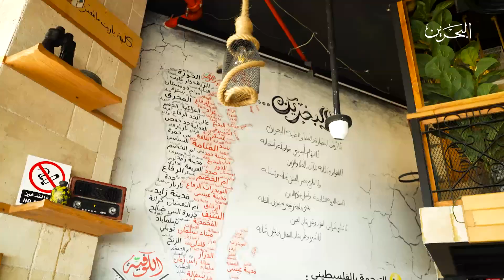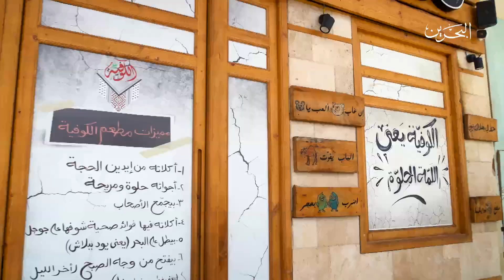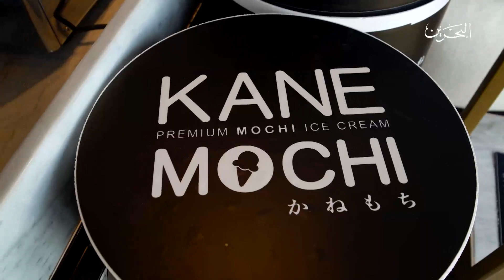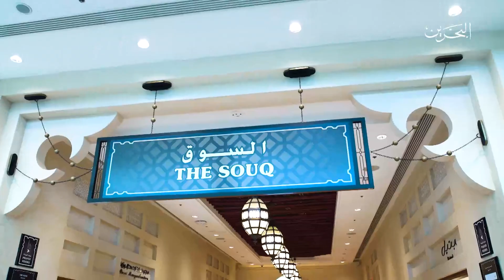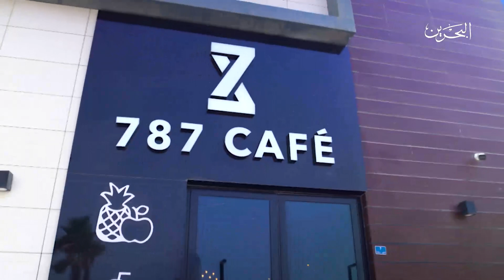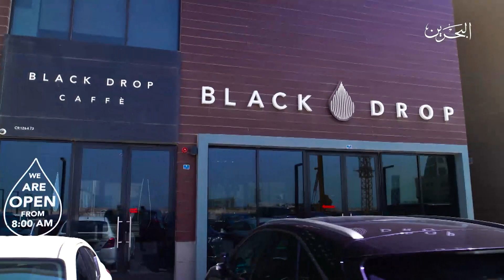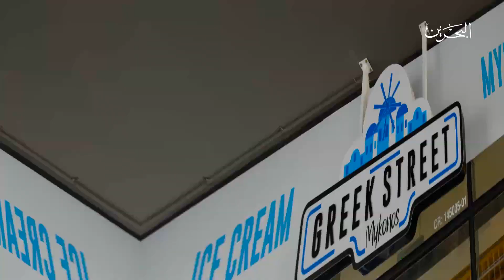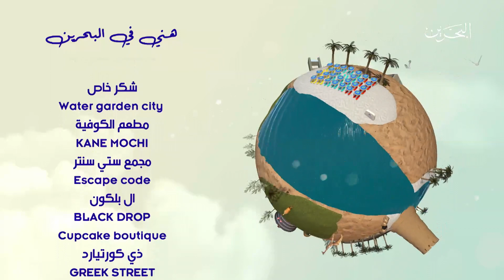هني في البحرين | 14-11-2023